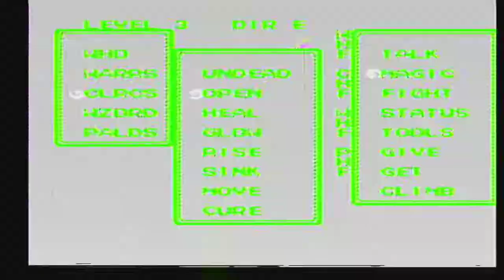Ultima III: Exodus [NES XLP] ep 13: Now Smite With Mystic Might! pt 11